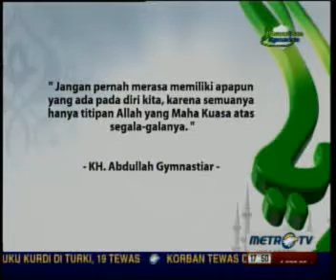Cahaya Hati MetroTV: Jangan Ingin Dipuji Jangan Takut Dicaci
Cahaya hati metroTV dalam kegiatan ramadan 1433H